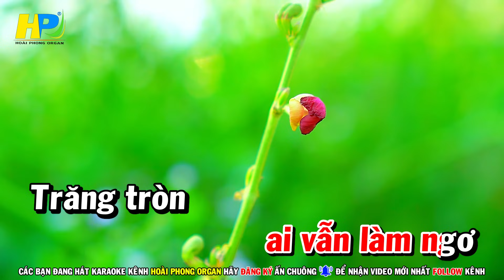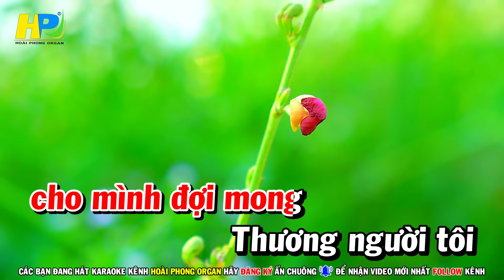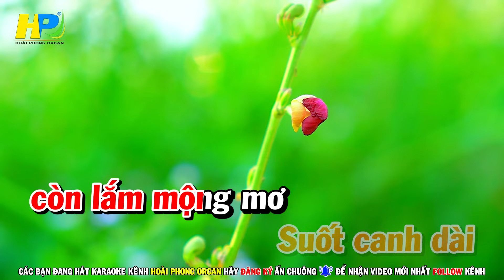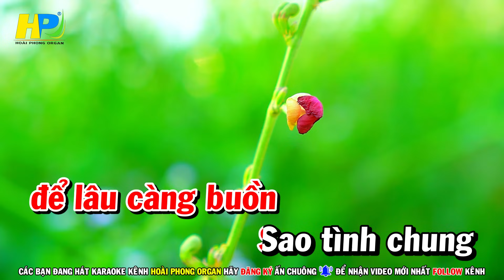Karaoke Thương Thầm Tone Nữ Em (Beat Hay) Nhạc Sống | Hoài Phong Organ